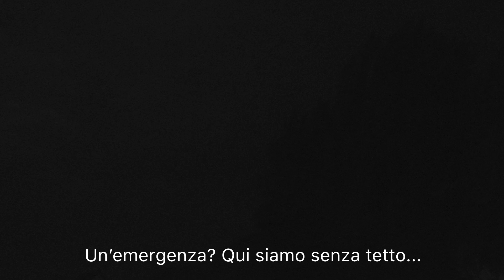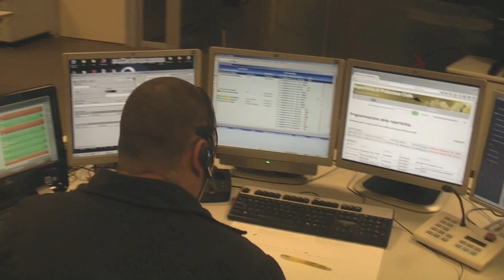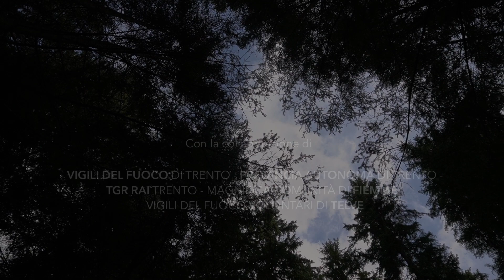La notte di Vaia di Andrea Selva